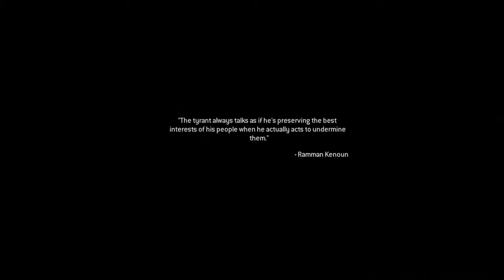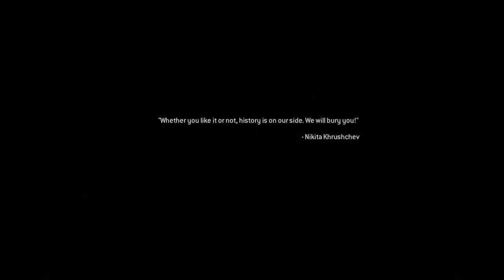Modern Warfare Remastered Walkthrough - Charlie Don’t Surf